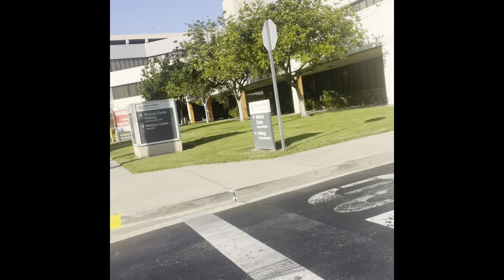A Day in my Life